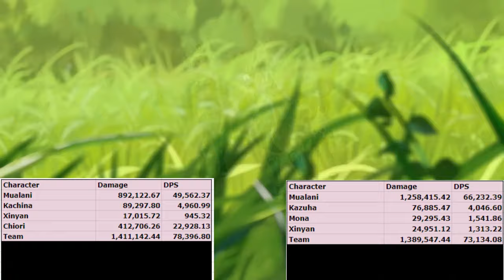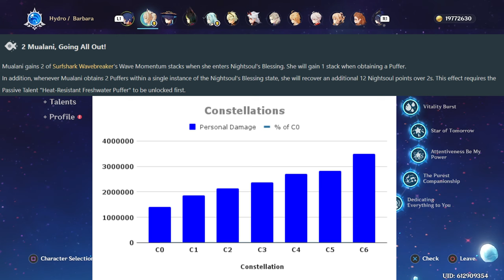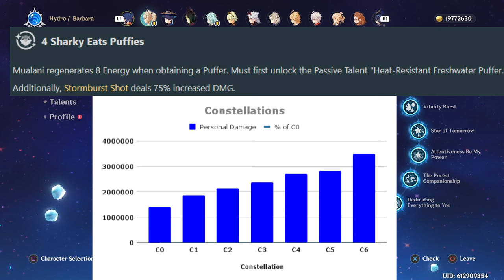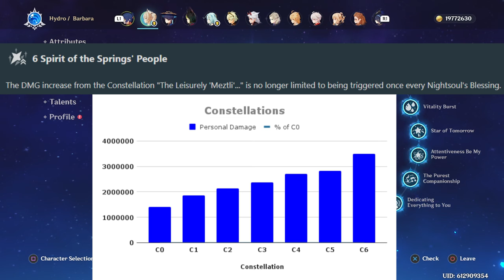Is Mualani a TOP TIER DPS?! ~ Pre-Release TC - Genshin Impact 5.0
00:00 Intro
00:31 Playstyle
01:03 You NEED Vaporize!
04:24 Vaporize Teams
11:20 Weapons
12:39 Artifacts
13:56 Constellations
16:53 Overall Meta Analysis